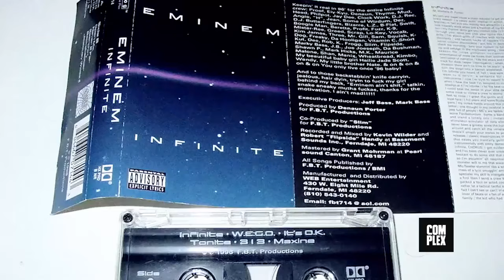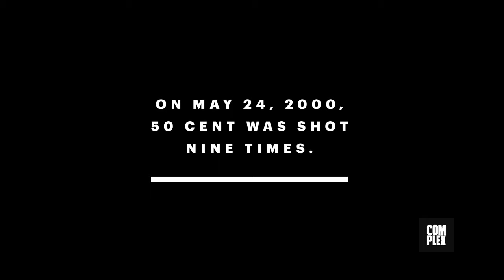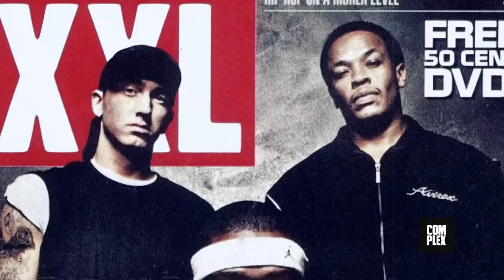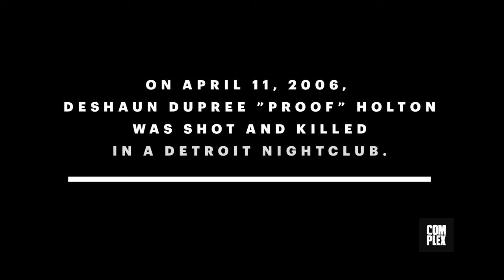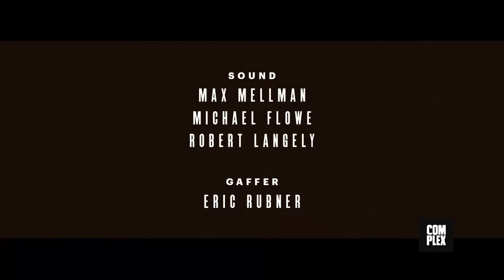Not Afraid - The Shady Records Story Ft. Eminem, 50 Cent, & Dr Dre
Originally posted to Complex channel in 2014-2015 to promote the release of the Shady XV album.

They took it down sometime before Eminem released Kamikaze but this is one of the best interviews hands down and deserves to be re-uploaded.